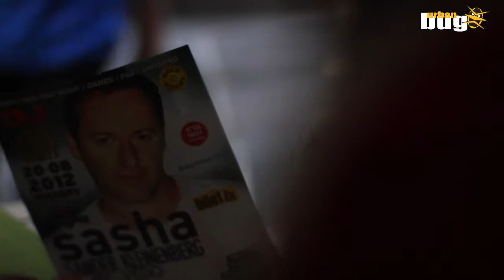Urban Bug & Dj Mag Efes Pilsen Presents Party Day Teaser 1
Kent yaşanması zor ama bir o kadar da basit olan hayat formudur. Yeter ki, neyi, ne zaman, nasıl yapacağını bil. Urban Bug sizi bilgilendirir, eğlendirir ve iletişiminizi sağlar.
Urban Bug bir yaşam felsefesidir. Kentli olmayı bilen ve olmak isteyen bireylerin bir arada olmayı seçtikleri bir paylaşım platformudur.
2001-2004 yılları arasında, şu an takipçileri tarafından hala saklanan, kısa zamanda kült olan Urban Bug Magazine'in yanı sıra, İstanbul gece hayatının dinamiklerini tümden değiştiren Urban Bug, sektörde her daim ilklerin yaratıcılarından biri olmuştur.
Bu yeniden doğuş, magazine, television, internet, event, merchandising ve corner olarak 6 ayağı kapsayan bir ağ şeklinde oldu. Urban Bug, yeniden doğuş sonrası İstanbul'daki eventlerini başarıyla sürdürürken, aynı zamanda Kıbrıs Cratos Otel'in içindeki Foxxy adlı kulübü de başarıyla işletti.
Urban Bug, 2001'den bugüne, parti, festival ve mekanlarında 3.5 milyon kişiyi ağırladı. Dergisiyle de 1.5 milyon kişiye ulaştı.
Şehir böcekleri son olarak geçtiğimiz yaz Solar Beach'e ortak olup, 'Solar Beach Urban Style' projesini başarıyla hayata geçirdi.
Kentlinin eğlenme ihtiyacını çok önemseyen ve bu amaçla yola çıkmış bir kurum olduğundan, hiç hız kesmeden kış sezonu için de Solar Beach kadrosunu koruyarak The Hall'un işletmesini devraldı. The Hall'un etkinlik merkezleri arasındaki prestijli konumunu, kendi deneyimlerini de aktararak daha da üst seviyelere çıkarmak üzere yola koyuldu. 3 farklı konseptte, 3 ayrı mekan içerecek olan The Hall "Urban Style" kış sezonu boyunca İstanbul'un en renkli gecelerine ev sahipliği yapacak.